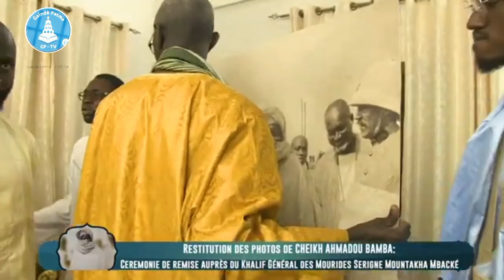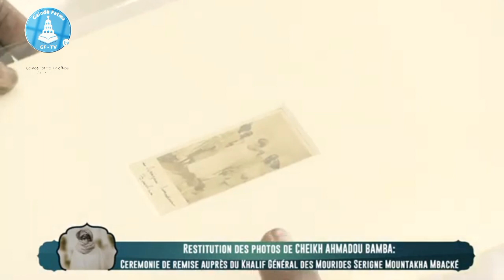🚨 Urgent 🛑Restitution des Photos de Cheikh Ahmadou Bamba: Cérémonie de Remise Auprès de Sr Mountakha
image du Cheikh Ahmadou Bamba

Restitution des photos de Cheikh Ahmadou Bamba: cérémonie de remise auprès de Se MOUNTAKHA

@gaindefatmatv Abonné vous Guir sëriñ bi